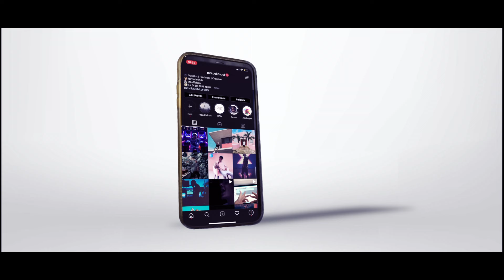Apollo Soul - La Di Da (Official Music Video)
With very limited options and resources this is what I came up with. A quirky creative music video that was so fun to make and experiment with. Enjoy.